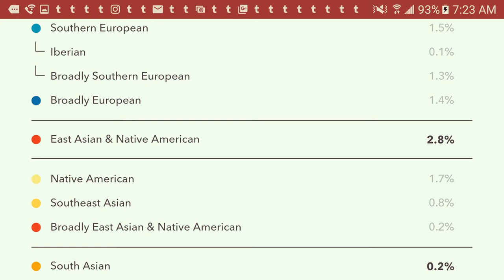Hersh's DNA race results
Hello Lovely Folks,

So now I have done my 23 & me DNA test.  Noelle did her's and now the kids can see everything that makes them who they are.

I was told that our family was diverse and all over the place, and this test somewhat proves that.  My family has always believed in loving whoever makes you happy and don't get caught into what you think society or a group of people want.

Anyway, this kit was very helpful and will let the kids know so much more about their parents and themselves.

I hope you enjoyed this video and look for additional videos that we upload daily.
Top 5 HershNoeie Videos!
All video segments are created in 1080p Quality.

Song: Simple Deciduous (Instrumental )
By: Marmoset “Pacific Wonderland Album”

Video Produced by Hurko Entertainment